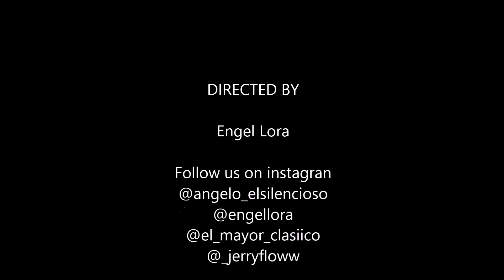Dominican Be Like - El Fin De La Cartera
Facebook: Angelo el silencioso , Engel Lora , Thu Real Chamakiito ,  Pimentel , Emmy Prince Burgos , Henry Marte